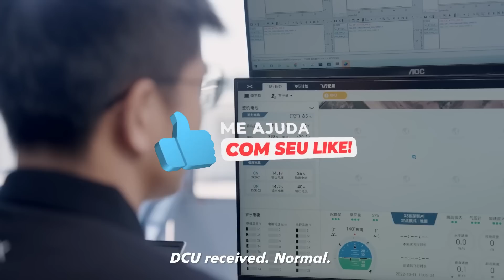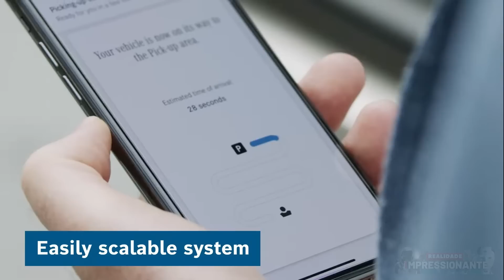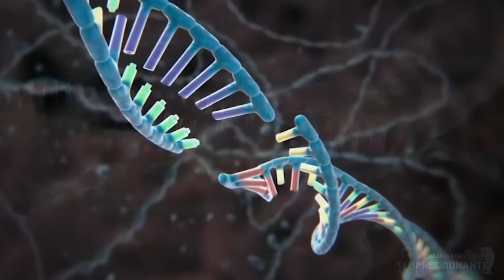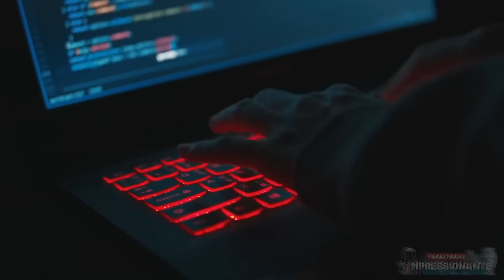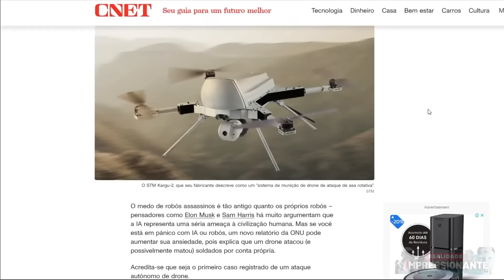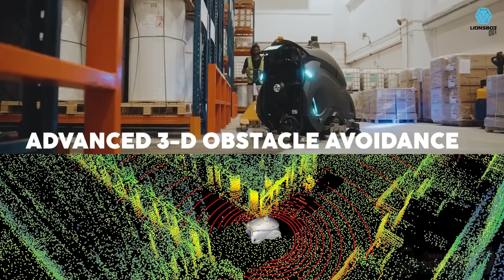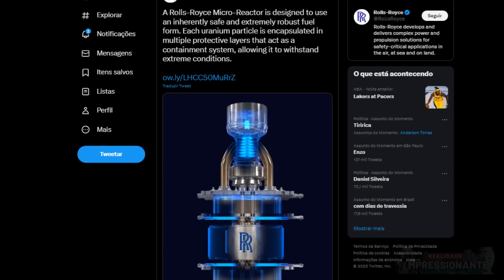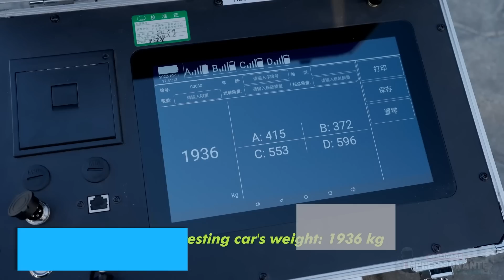Carro voador vai começar a voar com humanos na China | Bioscience quer ressuscitar animal extinto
Carro voador da XPeng recebeu permissão para testes de voo com humanos a bordo na China, Bosch e Apcoa levarão sistema de manobrista autônomo para mais 15 locais na Alemanha, China afirma ter clonado com sucesso três “super vacas” leitei ras altamente produtivas, Pesquisadores de Oxford alertam que IA avançada poderá exterminar humanidade, LionsBot anuncia o lançamento do seu mais novo robô de limpeza profissional que dispensa o trabalhador humano, Empresa de engenharia genética Colossal Bioscience quer trazer de volta à vida o pássaro extinto dodô, Novo projeto de microrreator da Rolls-Royce promete no futuro enviar humanos a Marte, estas são as novidades das novas tecnologias que estarão neste episódio e é isso que vamos ver no vídeo de hoje...

00:00 TecNews Realidade Impressionante
01:28 Bosch e Apcoa levarão sistema de manobrista autônomo para 15 locais na Alemanha
03:47 China afirma ter clonado com sucesso três “super vacas” altamente produtivas
06:27 Pesquisadores de Oxford alertam que IA avançada poderia exterminar humanidade
10:32 LionsBot anuncia o lançamento do R12 Rex CS
12:16 Empresa de engenharia genética Colossal Bioscience quer trazer de volta à vida o pássaro dodô extinto
13:42 Novo projeto de microrreator da Rolls-Royce pode no futuro enviar humanos a Marte
15:13 Carro elétrico voador XPeng X2 recebeu permissão para testes de voo na China